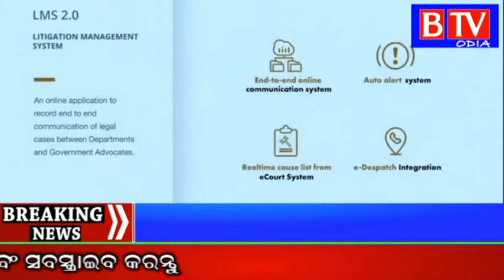CM Naveen Patnaik# 5T Initiatives of Home & GA PG Department//BTV odia//